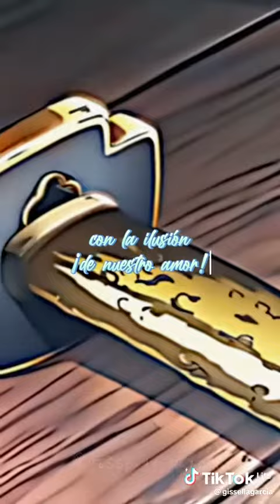Bella canción no? Algunas canciones de KNY cortitas en español ❤️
En la parte donde dice: "Has Arder Tu Corazón Y Arraza Con Todo En Tu Paso" Me recuerda a Rengoku ❤️❤️❤️❤️